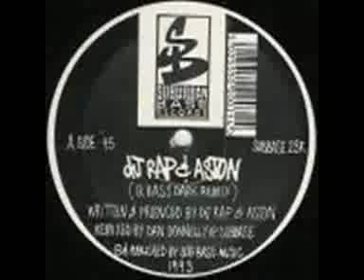DJ Rap & Aston - Vertigo (Q Bass Dark Mix)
Vertigo remixes by Q Bass, the Techno mix is on the flip if anyone wants it.
Suburban Base Records 1993.